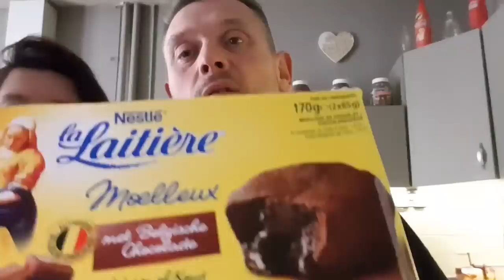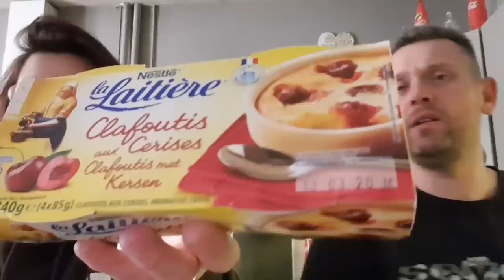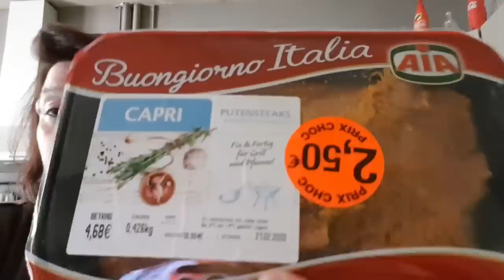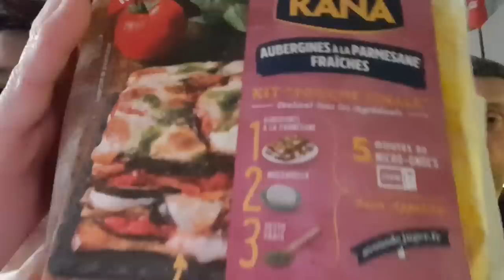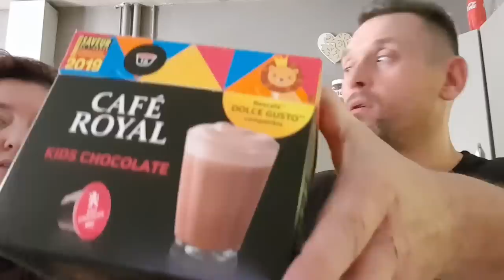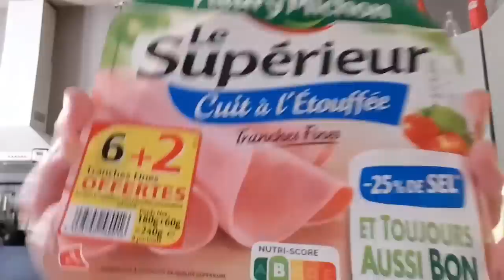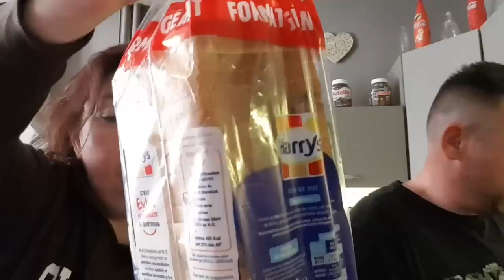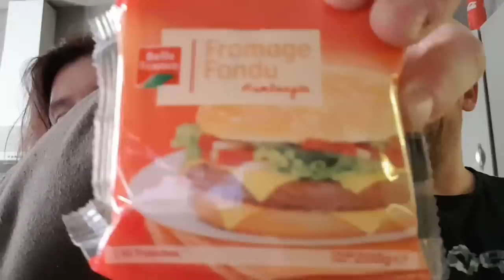Retour de courses Rungis discount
De gros bisous a tous et encore merci a tous .